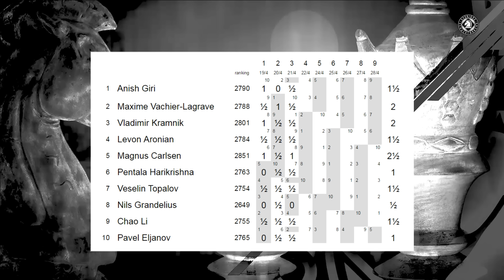Norway Chess 2016: Sammanfattning rond 3